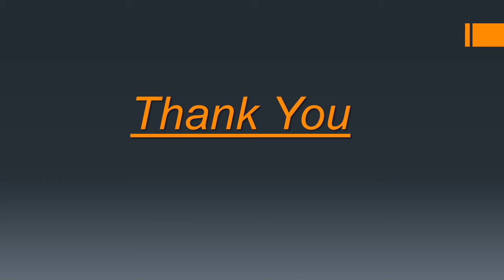First Class Concrete Lifting Company In Edmonton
Find the Best Mudjacking, Driveway Repair, Side Walk, Basement and First class Concrete Lifting Company in Edmonton By On the Level Concrete Correction.